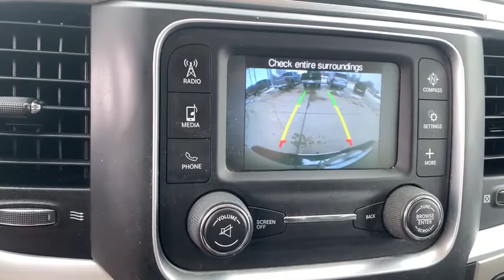2014 Ram 1500 Oskaloosa, Knoxville, Ottumwa, Pella, Albia, IA 557818A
True Blue Pearlcoat Used 2014 Ram 1500 available in Oskaloosa, Iowa at Kraig Ford . Servicing the Knoxville, Ottumwa, Pella, Albia, IA area.
2014 Ram 1500 Big Horn - Stock#: 557818A - VIN#: 1C6RR7LG2ES450265

Kraig Ford
1601 A Ave W

True Blue Pearlcoat 2014 Ram 1500 Big Horn 4WD 8-Speed Automatic 3.6L V6 24V VVTAt Kraig Ford our vast selection of Pre-Owned vehicles along with competitive pricing and financing options equals great deals and savings for you!Recent Arrival!Kraig Ford is a family owned dealership and that is portrayed in the small town atmosphere of the dealership. The owner of the dealership, Craig Ford, is a veteran of the U.S. Army and proudly supports our troops and veterans.